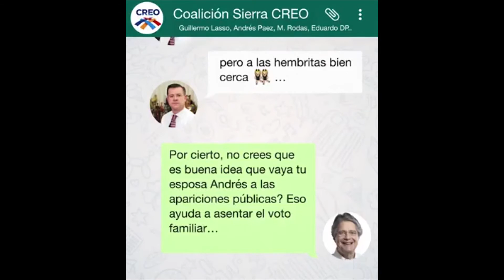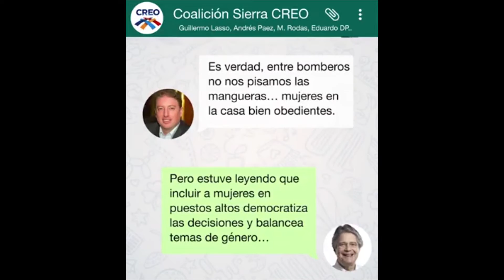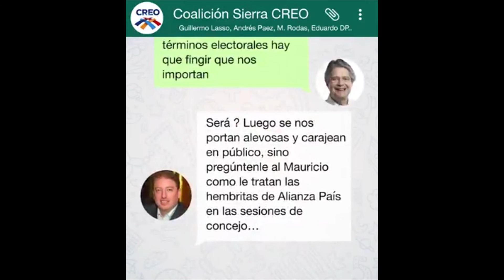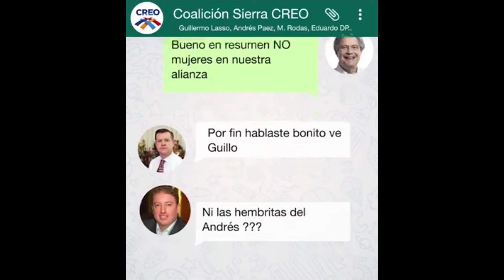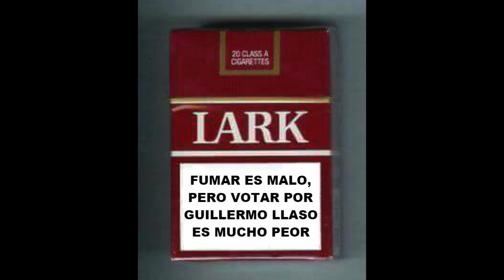Guillermo Lasso y la Coalición SIERRA de CREO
COMPARTAN, jajajaja